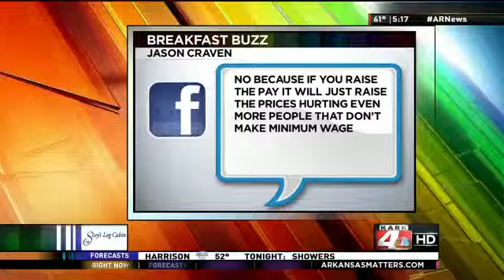Breakfast Buzz Fast Food Workers Wage Increase